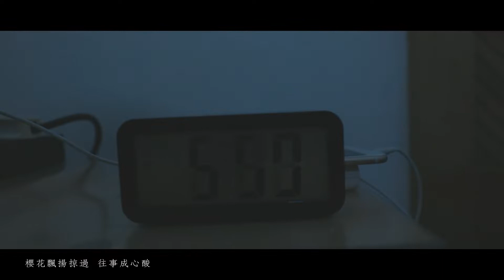《樂同》曼玉 - 朧月夜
作曲：林律希
填詞：櫻雪
編曲：林律希
監製：林律希
導演 : 林子騰Joe Lam/黃銘洋Marcus Wong
特別演出 : 紀滿

櫻花飄揚掠過 往事成心酸
多少朝暮覓尋 始終記掛 與您互定海誓
當 巷陌若城牆 未有辦法步近
靜靜看 心碎湖 任狂潮捲思緒

朦朧夜櫻花散開 掀起戀愛中浪漫記憶
不想告別您 不捨得放開
於這花海靜候您身影
仍期待相依抱緊
心中的您可會被忘掉
如傷心
沉溺您親吻
願銘記您溫柔 即使以後不再見

不想跟誰合襯 擁著誰的心
思憶將月畫紅 佇足慨嘆
寄盼夢寐相遇
當 您面露愁懷 容我贈上和應
夜靜悄 花瓣澪 像靈魂的泣訴

仍期待相依抱緊
如傷心
沉溺您親吻

寧願夢境中誕生 假使一切都尚未結束
淒清告別您 只得一個人
竟比相愛倍動魄驚心
朧月夜花開瞬間 惋惜花瓣嬌美着糜爛
如傷心
沉溺您親吻

如傷心
沉溺您親吻
願銘記您溫柔 再見不如不再見